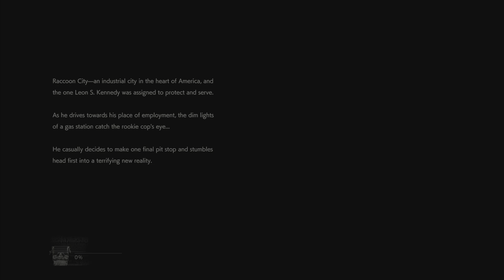PlayStation 5 [Resident Evil 2 Remake] S+ No Save, Small Carbon Footprint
LEON BADASS KENNEDY-No Save, No Death, No Special Items, Small Carbon Footprint.